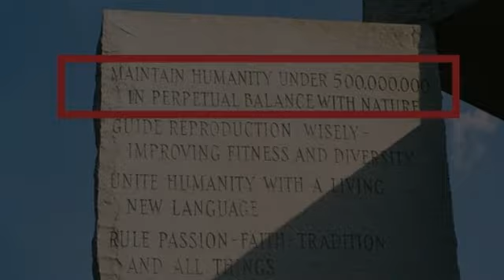Georgia Guidestones destroyed - July 2022 | 👽 @ATABOY20 - alien channel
Intro: @SILKYnSWEETIE

Details and information:
Georgia Guidestones destroyed - July 2022 | 👽  @ATABOY 2.0   - alien channel